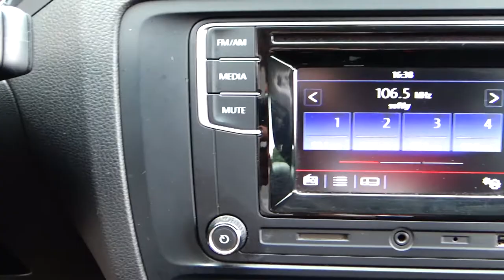Volkswagen / Jetta / 2018 - 6890